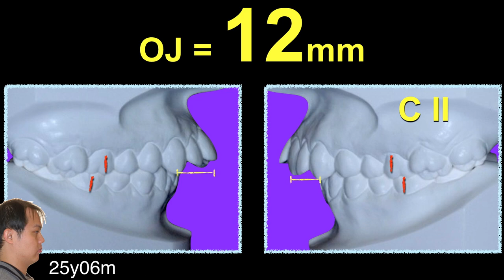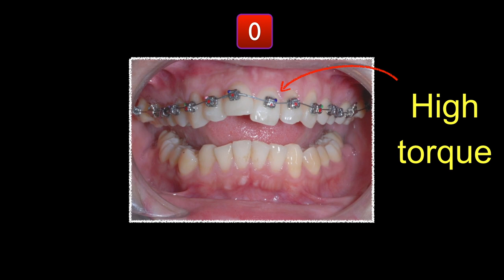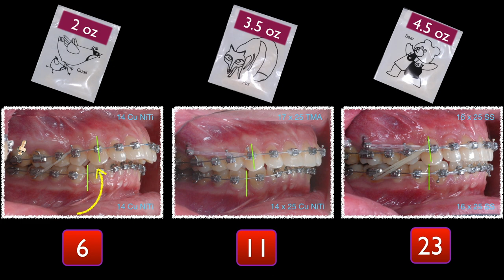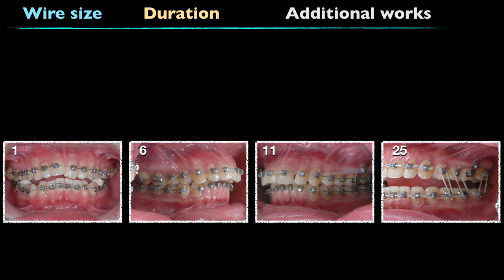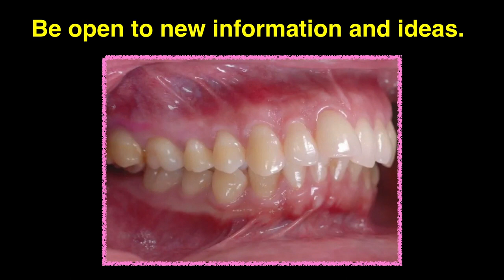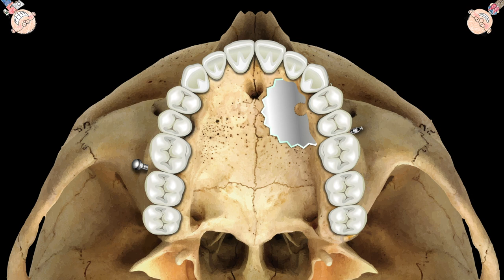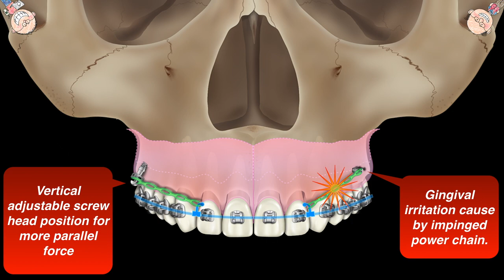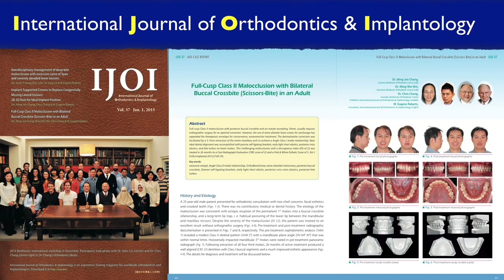【Chris Chang Ortho】CC455.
Chris' Top 11 Cases: 3. Full-Cusp CII Malocclusion w/ Bilateral  Buccal Crossbite in an Adult

Full-Cusp Class II Malocclusion with Bilateral
Buccal Crossbite (Scissors-Bite) in an Adult

Abstract
Full-cusp Class II malocclusion with posterior buccal crossbite and an overjet exceeding 10mm, usually requires orthognathic surgery for an optimal correction. However, the use of extra-alveolar bone screws for anchorage has expanded the therapeutic envelope for conservative, nonextraction treatment. The dentoalveolar correction was facilitated by a 5-7mm retraction of the entire maxillary arch to achieve a Angle Class I molar relationship. Near ideal dental alignment was accomplished with passive self-ligating brackets, early light short elastics, posterior cross elastics, and bite turbos on lower molars. This challenging malocclusion with a discrepancy index (DI) of 22 was treated in 26 months to a Cast-Radiograph Evaluation (CRE) score of 22 and a Pink & White Esthetic Score of 3. (Int J Ortho Implantol 2015;37:60-79).
excessive overjet, Angle Class II molar relationship, OrthoBoneScrew, extra-alveolar miniscrews, posterior buccal crossbite, Damon self-ligating brackets, early light short elastic, posterior criss-cross elastics, posterior bite turbos.